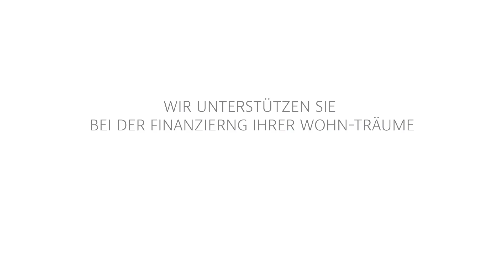St. Pölten | Die grüne Stadt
St.Pölten – die grüne Stadt. Natur erleben und gleichzeitig die Vorteile der Urbanität genießen. Und das in unmittelbarer Nähe.